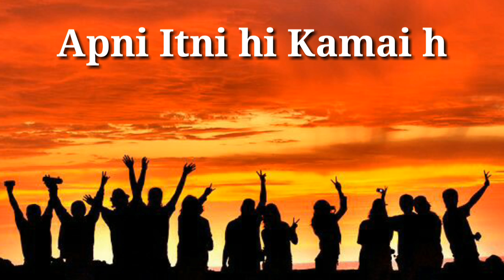Jigri Yar || Friendship Day Status || Friendship Day Shayari || M&A official status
"A real friend is one who walks in when the rest of the world walks out." Happy Friendship Day Guys Back Ground Music By -My BGM Team (Arjit Agarwal & Team ) Graphics By Free stock photos Lyrics & Narration - Rahul Aashiqui Wala This Video Has No Copyright BGM Sound Or Image. Like || Comment || Share || Don't Forget to subscribe M&A official status || Realed Keyword WhatsAppStatusVideo Romantic WhatsApp Status, Cute WhatsApp Status Videos, Love WhatsApp Videos, Heartbroken WhatsApp Video Status,HeartTouching WhatsApp Status, Emotional WhatsApp Status,Sad shayari For Business Inquiries Contact : Email-